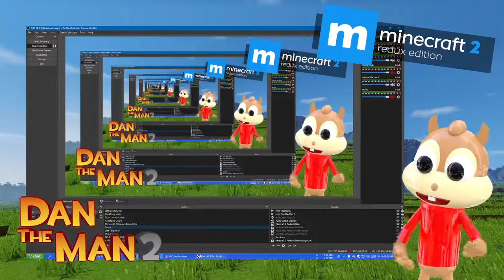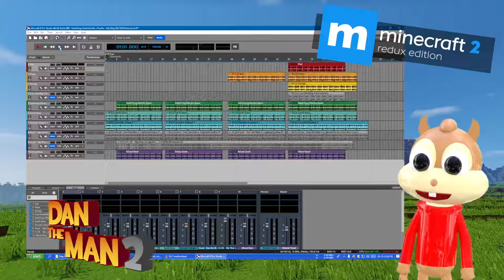Xankfong Xankolandik x Powfu - My Way [instrumental version]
Created with Mixcraft 9

Download Mixcraft 9 - Acoustica

Coming soon to Mixcraft 10 until 20th March 2022.